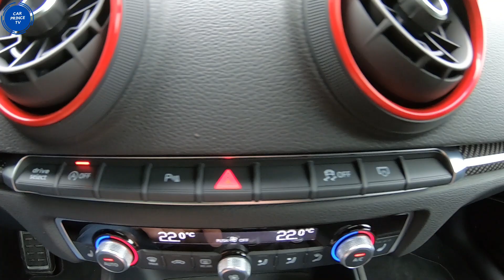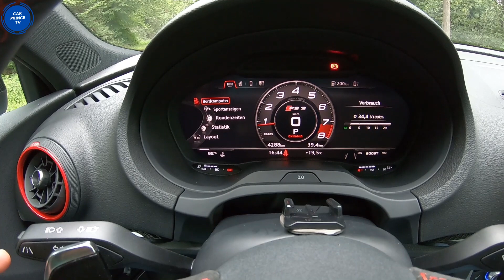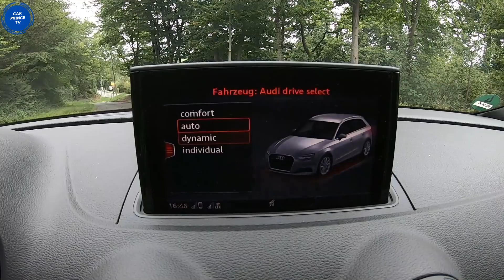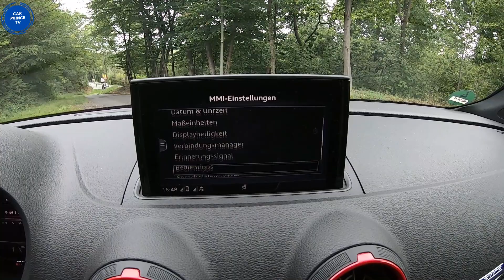Audi RS3 2020 Review Walkaround Interior Exterior 400 HP Quattro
Full REVIEW of a 2020 Audi RS3 400 HP 7 Speed automatic, 480 NM.

Jetzt die KFZ Versicherung vergleichen und wechseln bis zum 30.11.

📹My POV Equipment:
👉 My camera
👉 Camera equipment
👉 Camera battery pack
👉 My Phone
👉 My Tablet
👉 My tripod

Car: Audi RS3 EU6 Technology 400 HP 2020
Engine: Petrol
Displacement (cc): 2480
Power: 294 kW/400 HP
Torque: 480 Nm
Transmission: 7-speed automatic S tronic
Drive Wheels: all-wheel
Acceleration (0–100 km/h): 4,1 s.
Top Speed: 250 km/h
Fuel Consumption Combined in l/100 km by Car Prince TV: 30
Weight: 1605 Kg
Model: 2020
Filmed by: Prince

DE: Car Prince TV ist ein deutscher Auto YouTube-Kanal. Auf diesem Kanal werden für euch verschiedene Autos aus der Fahrerperspektive (POV) gefilmt, egal ob sie alt, schnell, laut, Wasserstoff, Hybride oder vollelektrisch sind. Ihr erlebt Beschleunigungen auf deutschen Autobahnen(0-100, 100-200) sowie Fahrten auf Bundesstraßen und in Städten.

EN: Car Prince TV is a German auto YouTube channel. On this channel, different cars are filmed for you from the driver's perspective (POV), regardless of whether they are old, fast, loud, hydrogen, hybrids or fully electric. You will experience accelerations on German autobahns (0-100, 100-200) as well as journeys on federal highways and in cities.

FR: Car Prince TV est une chaîne YouTube automobile allemande. Sur cette chaîne, différentes voitures sont filmées pour vous du point de vue du conducteur (POV), qu'elles soient anciennes, rapides, bruyantes, à hydrogène, hybrides ou entièrement électriques. Vous ferez l'expérience d'accélérations sur les autoroutes allemandes (0-100, 100-200) ainsi que des trajets sur les autoroutes fédérales et dans les villes.

IT: Car Prince TV è un canale YouTube automobilistico tedesco. Su questo canale, diverse auto vengono riprese dal punto di vista del guidatore (POV), indipendentemente dal fatto che siano vecchie, veloci, rumorose, a idrogeno, ibride o completamente elettriche. Sperimenterai accelerazioni sulle autostrade tedesche (0-100, 100-200) e sui viaggi sulle autostrade federali e nelle città.

ES: Car Prince TV es un canal de YouTube de automóviles alemán. En este canal, se filman diferentes autos para usted desde la perspectiva del conductor (POV), independientemente de si son viejos, rápidos, ruidosos, de hidrógeno, híbridos o completamente eléctricos. Experimentarás aceleraciones en autopistas alemanas (0-100, 100-200), así como viajes en carreteras federales y en ciudades.

PL: Car Prince TV to niemiecki kanał auto YouTube. Na tym kanale filmowane są dla Ciebie różne samochody z perspektywy kierowcy (POV), niezależnie od tego, czy są stare, szybkie, głośne, wodorowe, hybrydowe czy w pełni elektryczne. Doświadczysz przyspieszenia na niemieckich autostradach (0-100, 100-200), a także podczas podróży po autostradach federalnych iw miastach.

RU: Car Prince TV - немецкий автомобильный канал на YouTube. На этом канале для вас снимаются разные автомобили с точки зрения водителя (POV), независимо от того, старые они, быстрые, шумные, водородные, гибридные или полностью электрические. Вы испытаете ускорения на немецких автобанах (0-100, 100-200), а также будете ездить по федеральным трассам и в городах.